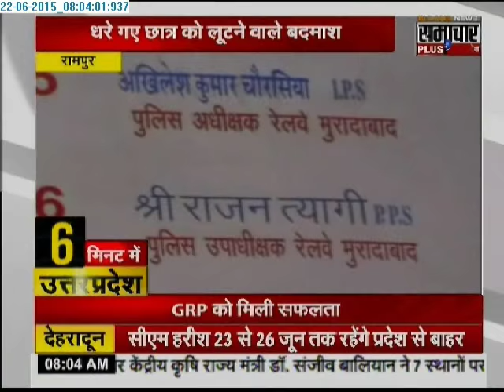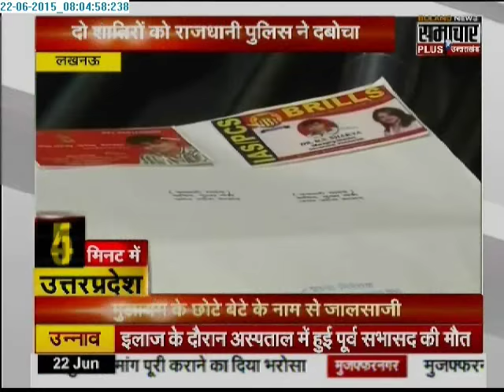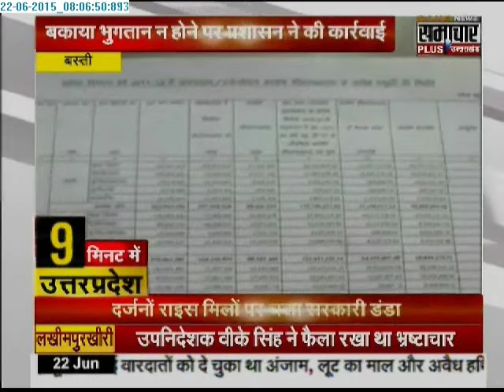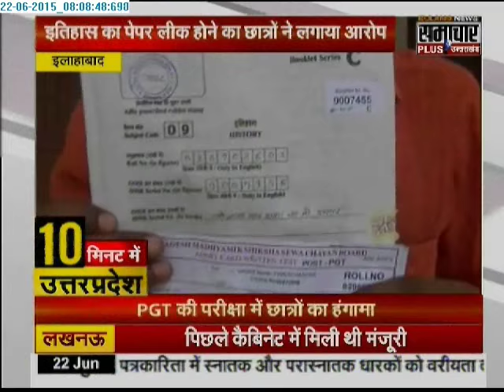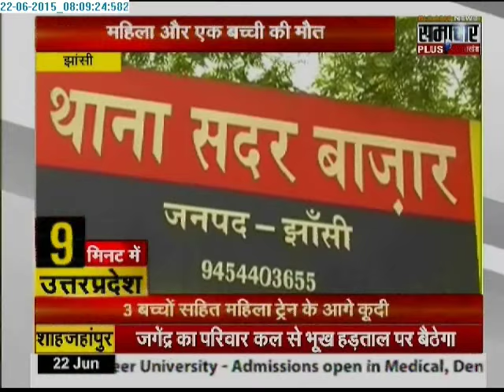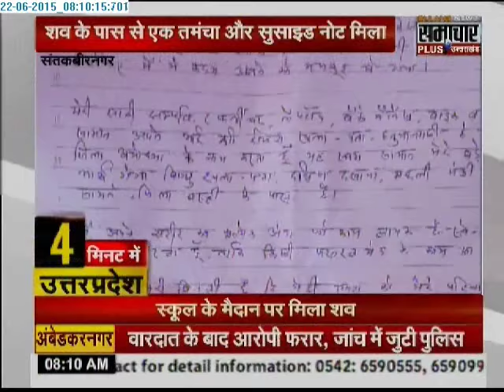Samachar plus: 10 minute Uttar Pradesh News | 22 June 2015